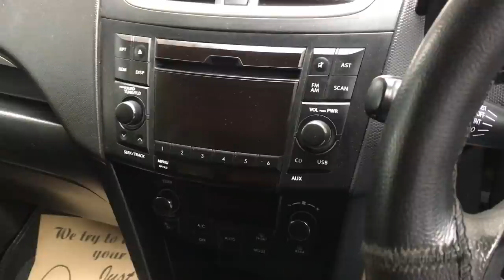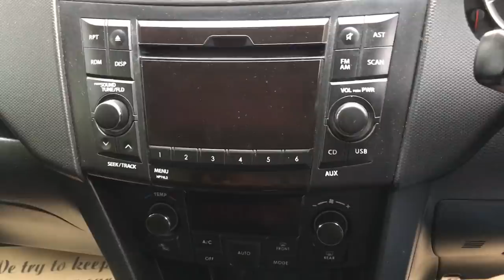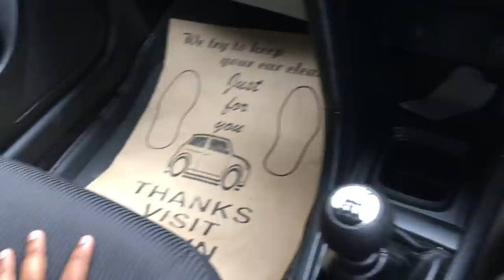Rs.90,000 मे बैंक मैनेजर की Maruti Swift Zxi Car | Buy Used Maruti Swift Zxi Car | Cars Market Delhi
PuraniGadi | Rs.90,000 मे बैंक मैनेजर की Maruti Swift Zxi Car | Buy Used Maruti Swift Zxi Car | Cars Market Delhi